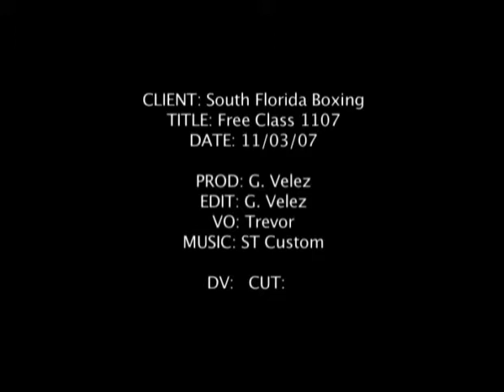SouthFloridaBoxing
30 Second Boxing Commercial